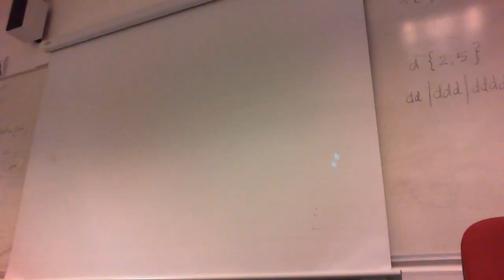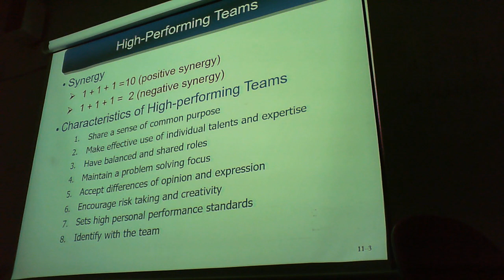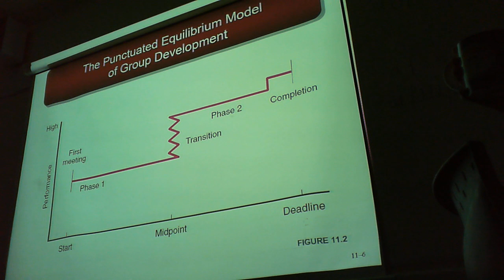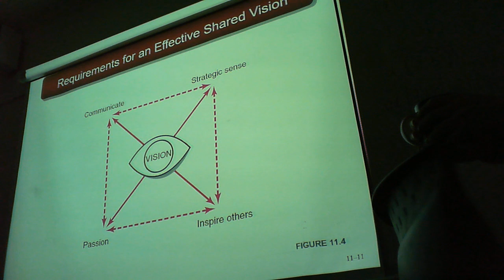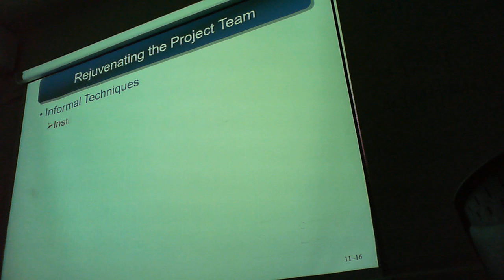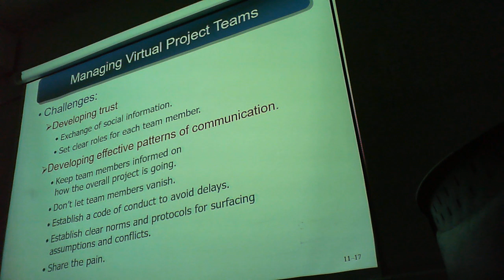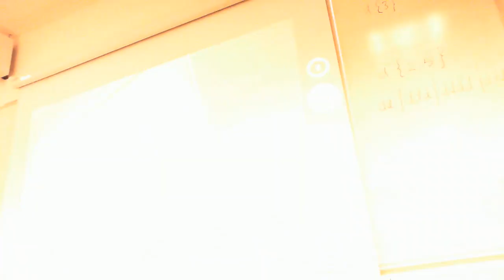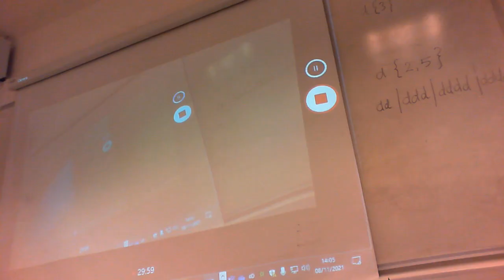Computer Technology YR2: Project Management Lecture 08-11-21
Computer Technology YR2: Project Management Lecture 08-11-21 recorded at Truro College on behalf of Plymouth University.

This lecture covers a presentation on the management aspects of project management as it relates to technology based projects.

Some questions are answered as they are queries or discussion points relating to project management.

The work and assignment is covered at the end of the lesson. Any questions on the content delivered should be directed to my email.

This is my first time recording a lecture, so the sound and video may be a bit off, I apologise for this I will figure more out as time progresses.